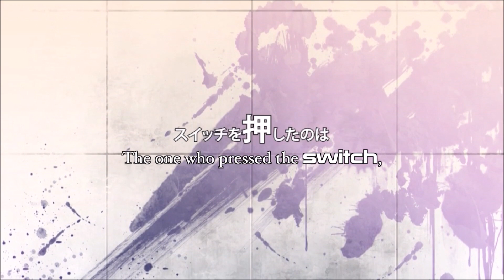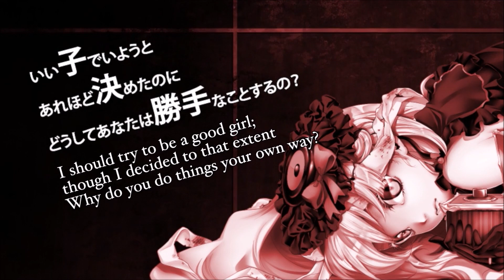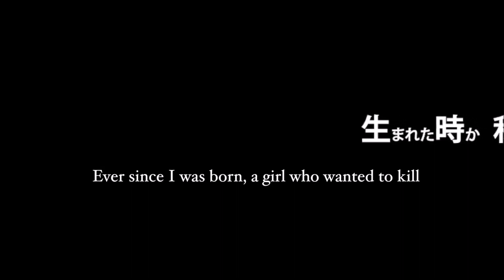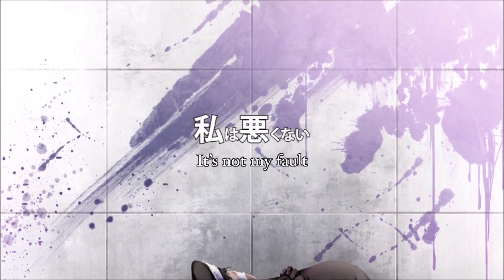Bloodstained Switch // チミドロスイッチ (Cover)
Illustration by you-ring
Translation by Pricechecktranslations
Subbed video by Riliane Lucifen
UST by moonst4r, edited by me

MAYU V3: ???
VY1 V4x: XXX
VY2 V3: ???'s Father
Kagamine Rin V4x: Levia Barisol
Kagamine Len V4x: Behemo Barisol

another excelent song... and i have many more coming soon!! i have been particularly inspired and productive lately, so expect more soon, yay!

it was fun to do a song with some vocaloids i very rarely use (this was in fact my first time using vy1 and vy2)

i wish we knew more about the girl in this song... i feel so bad for her D: